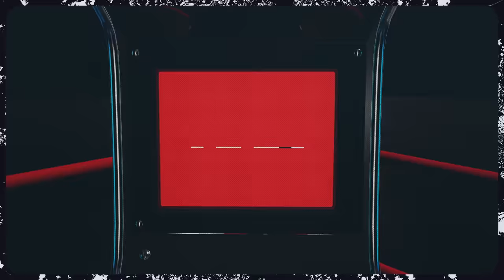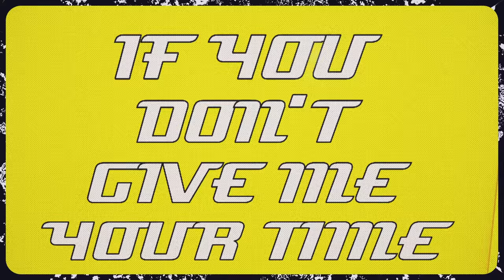Anne-Marie x KSI x Digital Farm Animals - Don’t Play [Official Lyric Video]